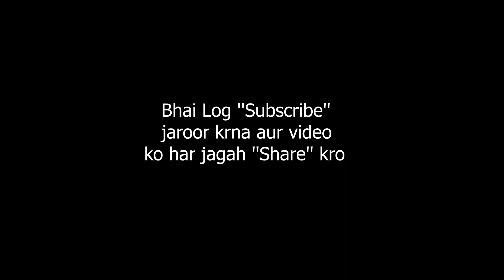EMIWAY - BABY (OFFICIAL MUSIC VIDEO) ft. YOUNG GALIB | FANTASY REACTION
This video is a Multi Reaction Video Mashup on Baby by @EmiwayBantai Ft. Young Galib Enjoy 💖